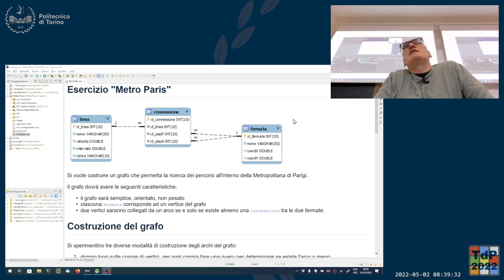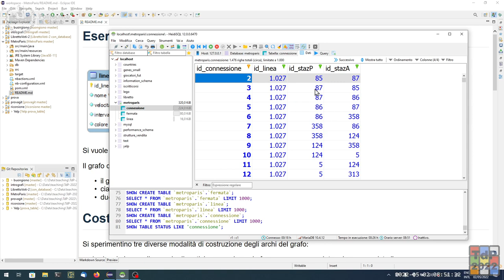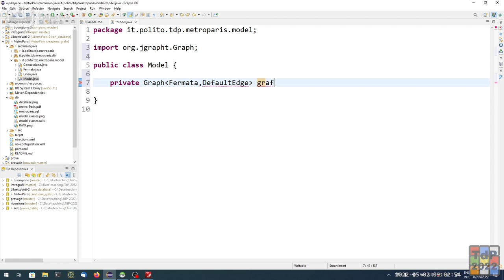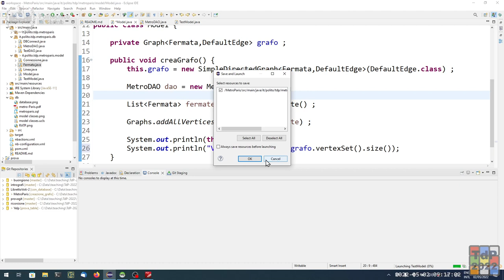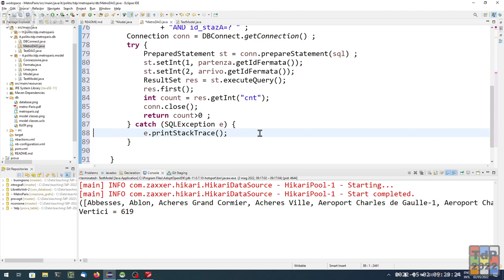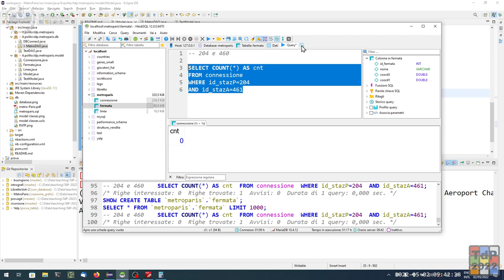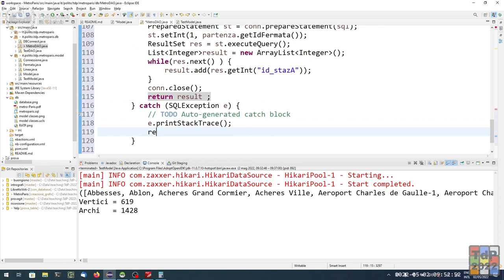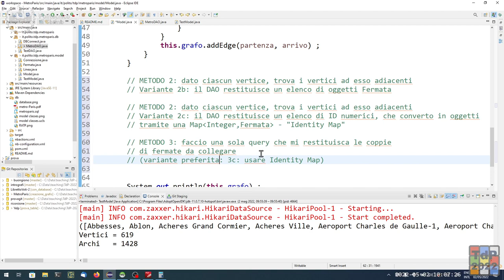TdP-2022-L23: Costruzione di grafi (esempio MetroParis)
Lezione 23 del 02/05/2022: Costruzione di grafi (esempio MetroParis).